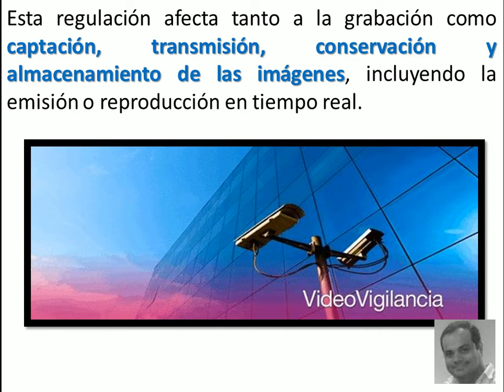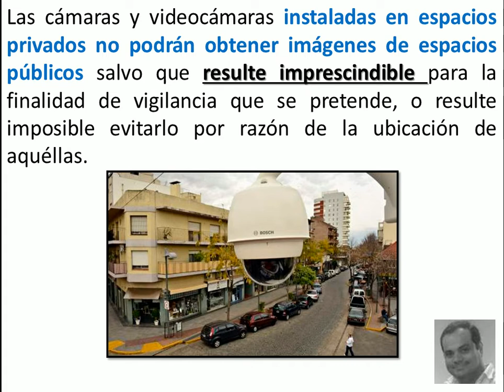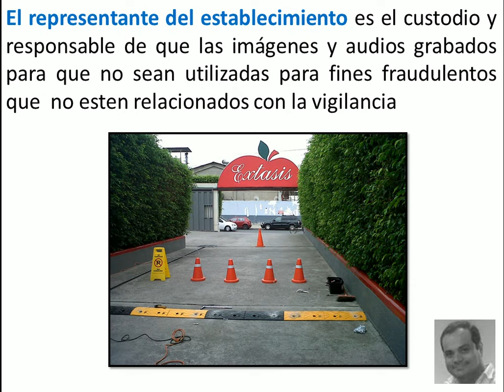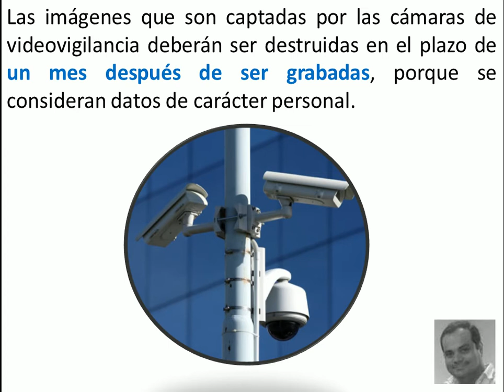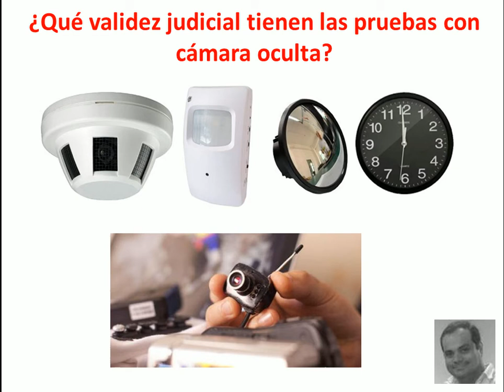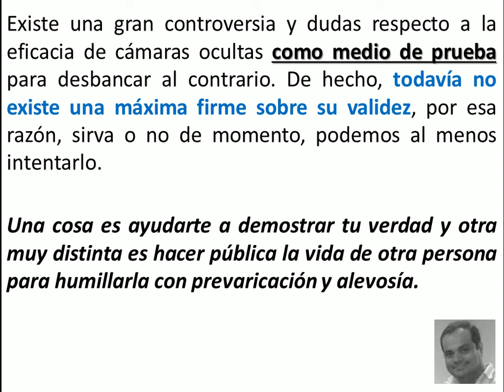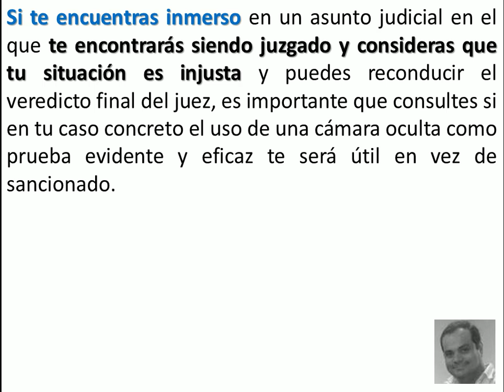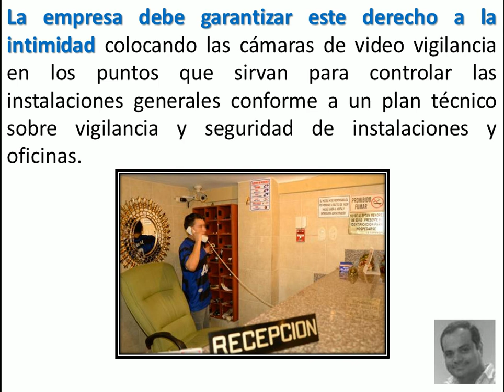Legalidad o Ilegalidad de las Camaras de Seguridad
Es legal o Ilegal el uso de las camaras de seguridad, en el trabajo, colegio, hoteles etc.

¿Es legal utilizar cámaras de video vigilancia en un centro de trabajo ?
¿Qué validez judicial tienen las pruebas con cámara oculta?

Guayaquil - Ecuador